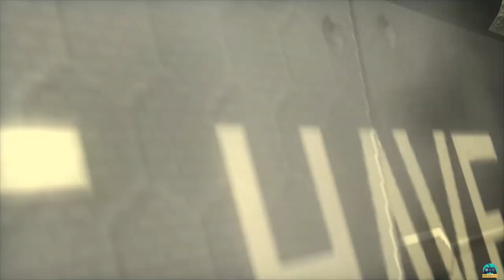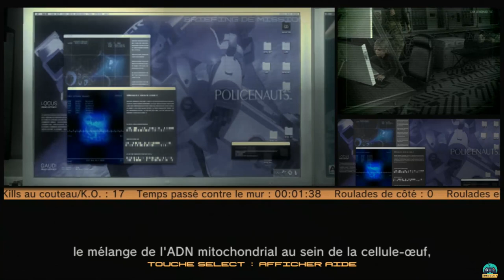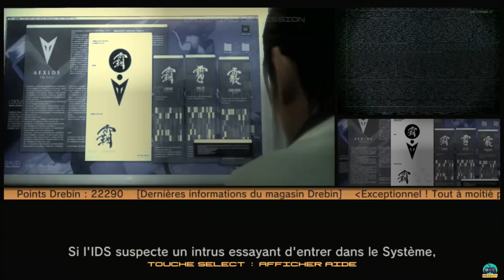[Let's Play] Metal Gear Solid IV #06